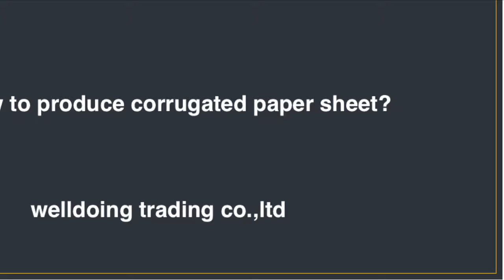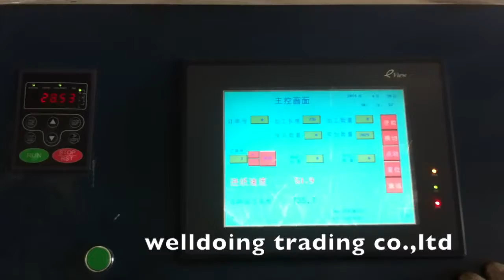corrugated carton box making machine